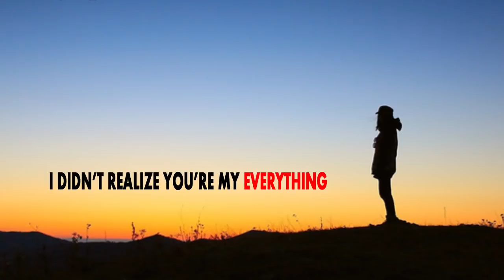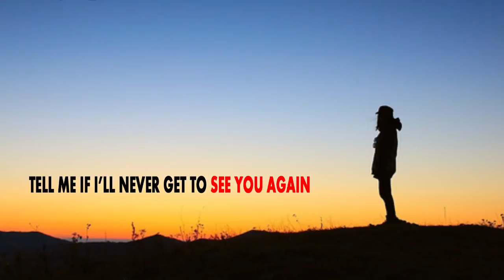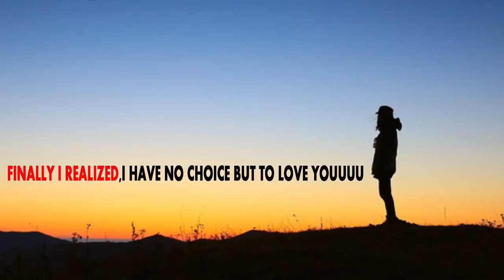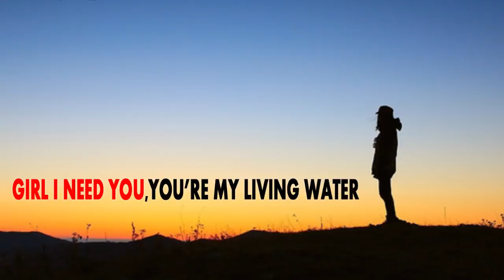Benjy Saintamour - I miss you (lyrics)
"I miss you"  song recorded in 2013 in the Turks and Caicos Islands.
lyrics video made by Falex Design